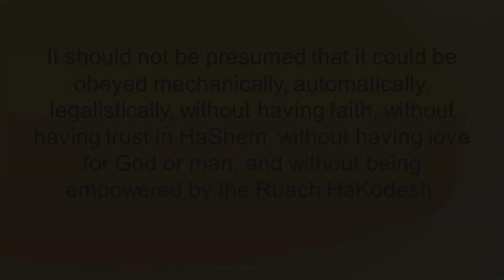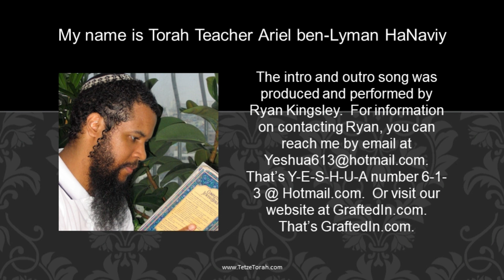(Part B) Weekly Torah Portion: 03 LEKH L'KHA - GET YOURSELF OUT - GENESIS 12:1-17:27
“We have finally come to a place in the Torah where the narrative will begin to slow down a bit. By way of retrospect, the Torah has spent the last eleven chapters covering everything from the creation account, to the fall of man, the birth of the first offspring, the first death, the first atonement, a series of lengthy genealogical lists, the world deluge, the Tower of Bavel, and the first official, biblical covenant between man and HaShem. All of this information covers a time period of about 2000 years! Yet in comparison, the story we are about to embark on centers around one man and his journey to become the father of HaShem’s chosen heritage of people, the Jewish Nation. His story unfolds before us, and the Torah uses the next 13 chapters to do so, while the time period covered is approximately one twentieth of that of the previously mentioned material!

What is HaShem trying to convey to us here? Are the details surrounding the beginnings of humanity less important to him, than one man from Ur? Of course not. What I believe our God is teaching us is that sometimes his Word “majors on the majors, and minors on the minors.” In other words, while at times we would hope for more information on certain aspects of the Torah, HaShem has graciously provided us with exactly the right amount needed to live our lives according to his instructions, and remain pleasing to him.”

Updated each week, this series will feature narrated YouTube video versions of my well-known iTunes audio podcasts.